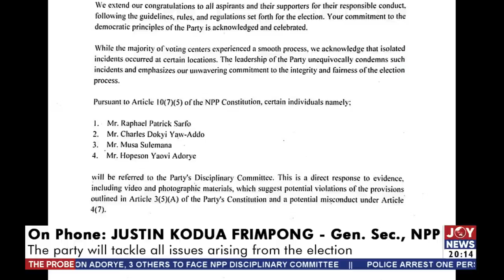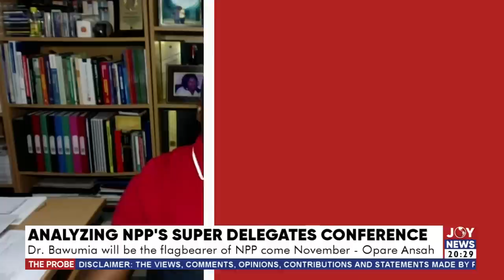We will employ all tactics to ensure Dr. Bawumia becomes flagbearer of NPP - Opare Ansah | The Probe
The Probe with Emefa Apawu || We will employ all tactics to ensure Dr. Bawumia becomes flagbearer of the NPP